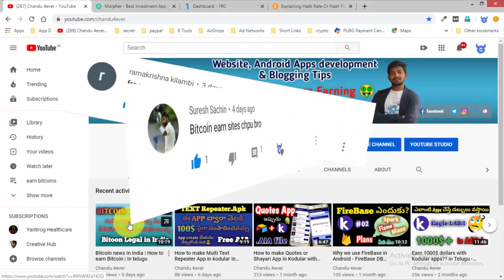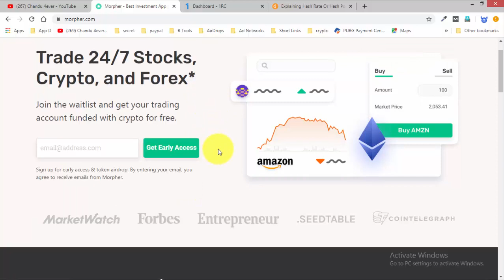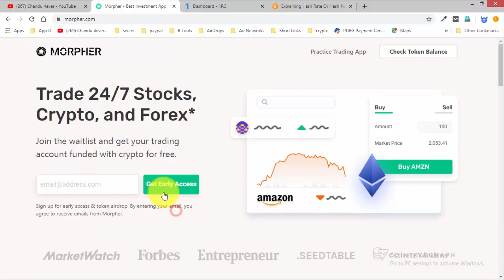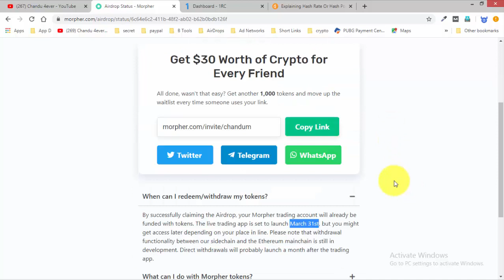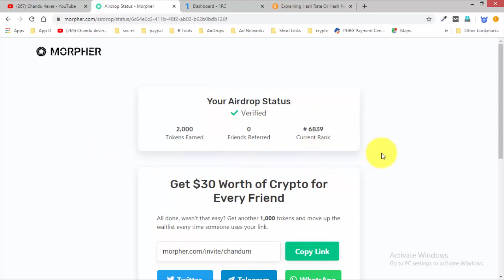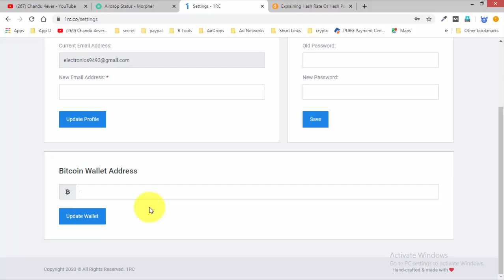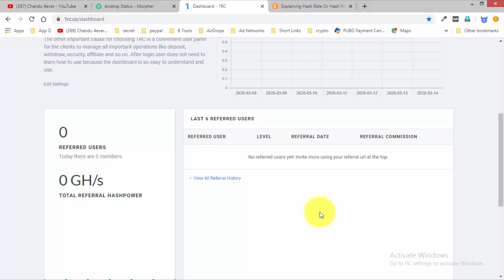Morpher 60$ Airdrop | Bitcoin Mining | Multi Assets Trading Platform and Bitcoin mining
Whatsapp only (For App order): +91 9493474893